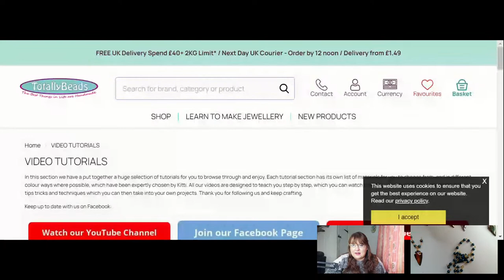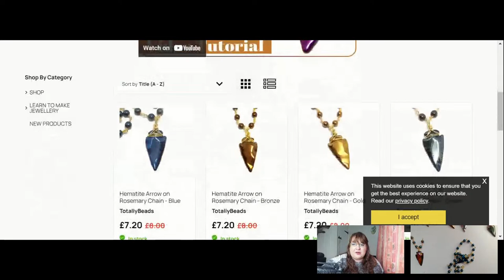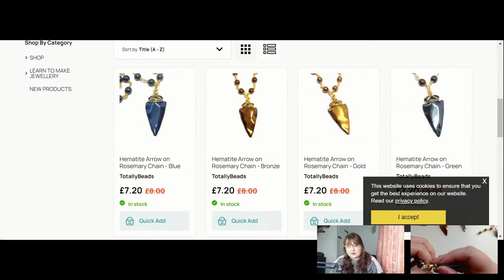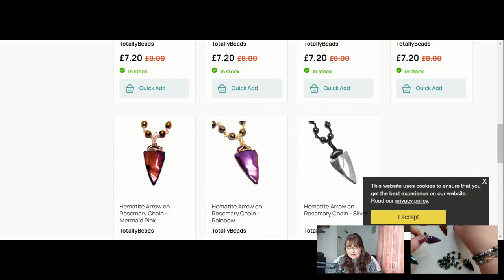Wire Wrapped Hematite Jewellery with Rosemary Chain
In todays live tutorial I’m going to show you step by step how to do create beautiful jewellery using wire, beads and a pendant without a hole. I will be showing you how to wire wrap the pendant and then how to make a chain with the same wire including and capturing some beads.

👉 Materials Used in the Video:
➡️ 0.8mm Copper Beading Wire
➡️ Hematite 8mm Round Beads
➡️ Hematite Dagger